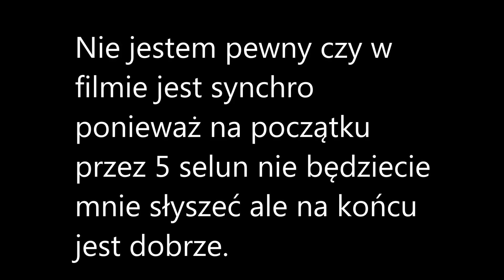Zoo Tycoon 2 | Park Jurajski #6 | Synchro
Ten film jest żałosny przez to spiepszone synchro przepraszam.